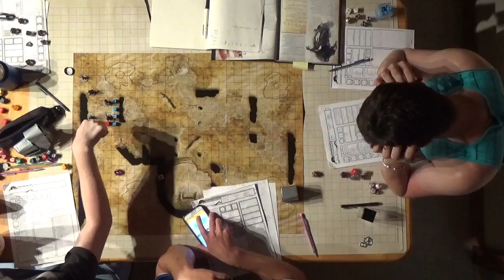F A T E Session 6 Part 11 MOAR Wraith Fighty ness